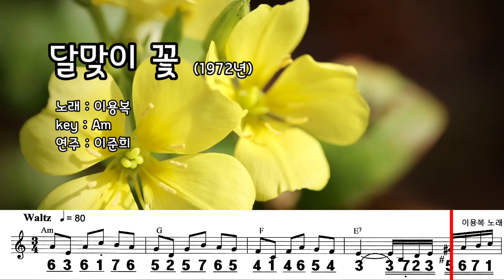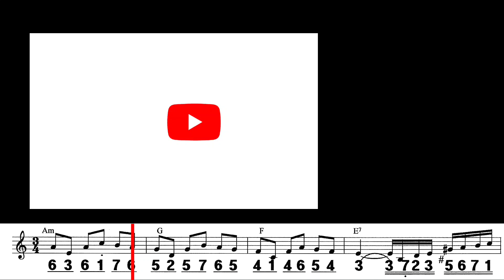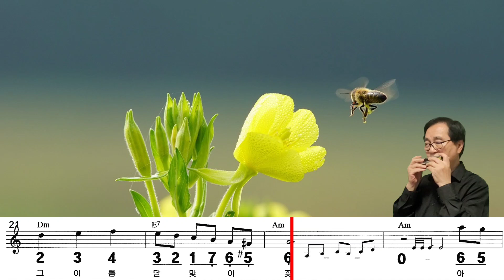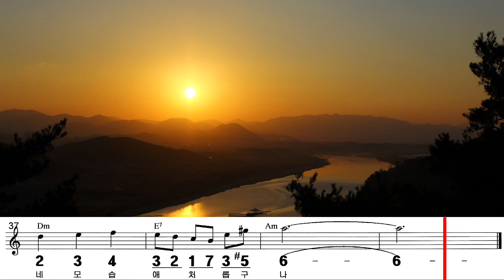달맞이 꽃 (Am) / 이용복 노래 하모니카 연주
제목 : 달맞이 꽃
노래 : 이용복
연주 : 이준희

노래가사
얼마나 기다리다 꽃이 됐나
달밝은 밤이오면 홀로 피어
쓸쓸히 쓸쓸히 시들어가는
그 이름 달맞이꽃
아 아 아 아 서산에 달님도 기울어
새파란 달빛 아래 고개 숙인
네 모습 애처롭구나
얼마나 그리우면 꽃이 됐나
찬 새벽 올때까지 홀로 피어